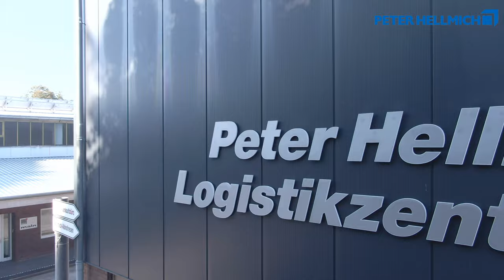Imagefilm Produktion Drohne Vision - Peter Hellmich Imagefilm Standort Berlin